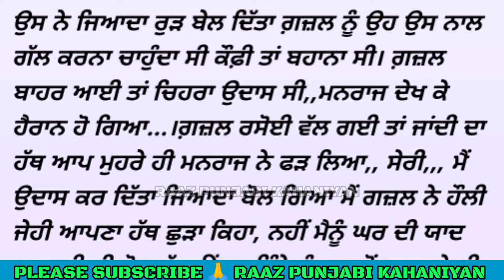ਮੈਂ ਤੈਨੂੰ ਫਿਰ ਮਿਲਾਂਗੀ (ਭਾਗ -4)raaz